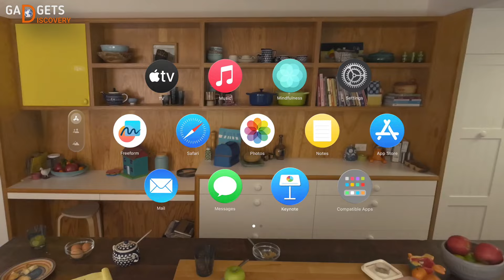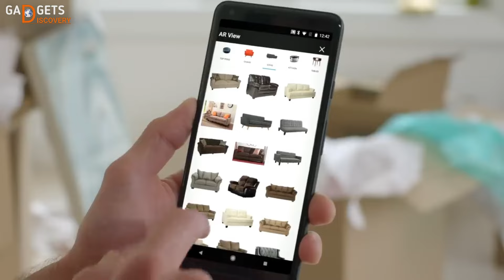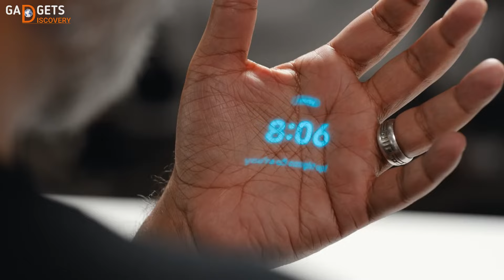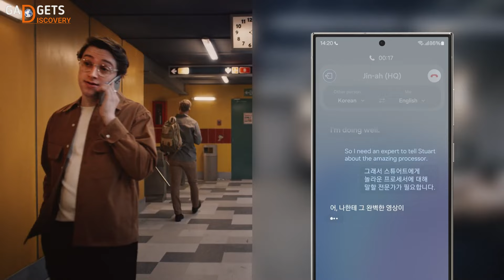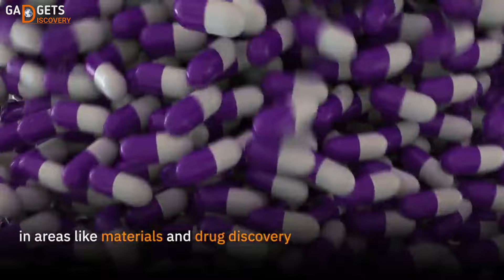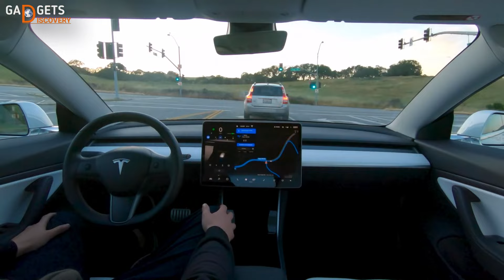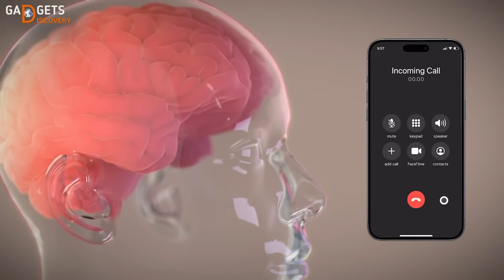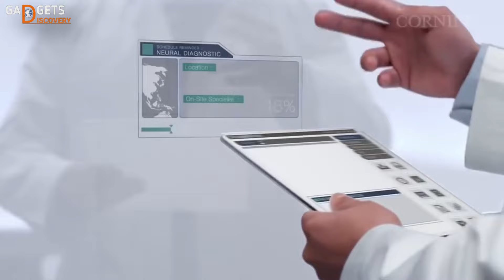AI In 2030 ( The Future Predictions of AI ) | Hindi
1 future of ai in 2030 in hindi india
2 aritficial intelligence prediticon in hindi
3 tech advancement 2030 ai
4 impact of ai in our socity
5 use of ai in daily life
6 future of robotics ai